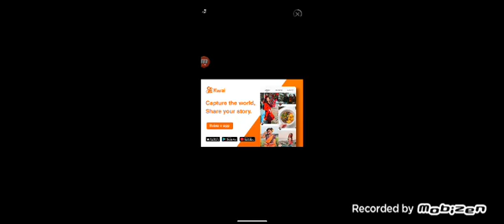Lucky Block Dos :Vingadores Ultimato No Craftsman (quem ja assistir o filme)